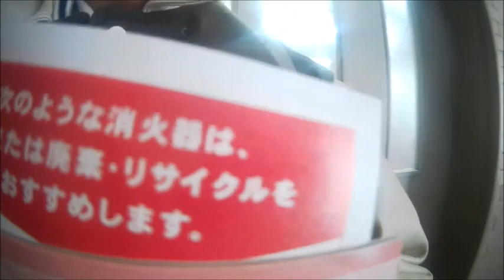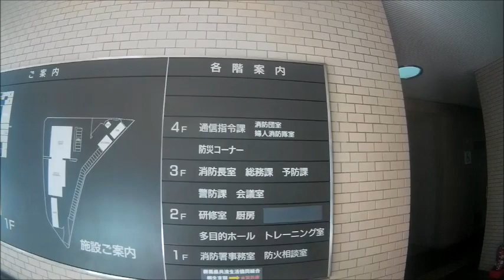桐生散歩・ 桐生市消防本部・ 消防車の説明その１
桐生市の元宿町にある桐生市消防本部への見学です。
桐生市消防本部は桐生市とみどり市の広域本部となっていて、６か所で２署４分署の２２６人体制です。
消防車両　２９台・救急車両８台です。
２名の隊員の方が丁寧に車両の説明をして、同行して頂きました。
受付に伺うと見せていただけます。
消防カードをいただきました。
消防本部入口にあるチビッコ消防車がありました。
ホースは様々な種類が棚に整理されており、圧巻です。
そのほか、災害時に柔軟かつスピーディーに移動できるバイクも２台有りました。

２署４分署の 消防車台数一覧です。
ポンプ自動車 　　3台
水槽付きポンプ車 12台
はしご車 　　 　　2台
化学車 　　　　　1台
救急車 　　　　　8台
指揮車 　　　　　2台
救助工作車 　　　1台
電源照明車 　　　1台
その他 　　　　 15台

救急車はなぜ白い？
救急車の色も、消防車と同じように、法令上で定められています。
なぜ白に決まったかは、定かではありませんが、救急業務が開始された当時、外国から購入したものが白だったこと、
白色が清潔なイメージであることなどの理由によるのではないかといわれています。
側面には、赤の線が入っていますが、これは消防が行う業務であることから消防車の赤を入れたという説などもあります。